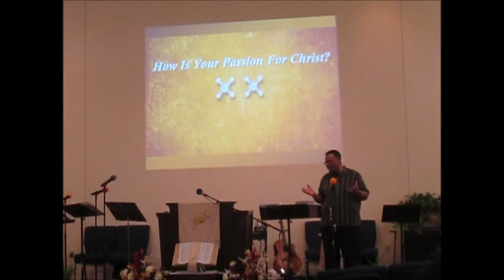Pastor Bill Mulwee's Sermon 4-26-15: The Passion for Christ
Pastor Bill Mulwee's Sermon on April 26th, 2015.The Word was The Passion for Christ